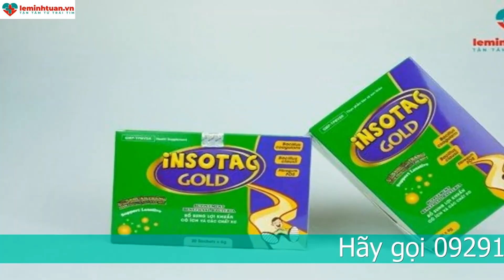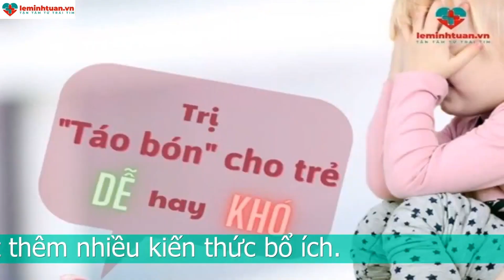MẸO DÂN GIAN CHỮA TÁO BÓN CHO TRẺ CỰC AN TOÀN VÀ HIỆU QUẢ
Trẻ em là đối tượng cực kỳ nhạy cảm. Vì thế đa số các bệnh thông thường ở trẻ thường các mẹ sẽ điều trị bằng các mẹo dân gian trước. Sau đó nếu bé không khỏi được thì mới cho sử dụng thuốc. Các bài thuốc dân gian được đúc kết từ kinh nghiệm cũng sẽ có nhiều ưu và nhược điểm khác nhau. Tuy nhiên hầu như đa số các bài thuốc dân gian đều không ảnh hưởng đến sức khỏe của bé. Sau đây hãy cùng chúng tôi tìm hiểu cách trị táo bón cho trẻ theo dân gian cực hiệu quả. Mẹ có thể tham khảo cho bé ngay giúp bé thoát khỏi tình trạng táo bón nhé.

Cách trị táo bón cho trẻ theo dân gian bằng nha đam
Nha đam sẽ là bài thuốc dân gian giúp nhuận tràng. Nha đam thường nổi tiếng trong lĩnh vực làm đẹp. Trong nha đam có chứa 1 chất là anthraquinone. Chất này hoạt động giống như một chất nhuận tràng, tăng lượng nước hấp thu vào trong ruột. Ngoài ra, nha đam giúp kích thích ruột tiết nhiều chất nhầy hơn, vì thế giúp phân dễ dàng di chuyển ra ngoài hơn.

Nha đam cũng là một thực phẩm mát, ngon bổ dưỡng bé nào cũng thích. Mẹ có thể làm món nha đam đường phèn cho bé thì bé sẽ thích ăn hơn. Hoặc mẹ có thể trộn cùng với sữa chua cho con ăn. Vừa bổ sung lợi khuẩn, vừa bổ sung nha đam giúp nhuận tràng cho bé.

Cách trị táo bón cho trẻ theo dân gian bằng mật ong
Mật ong là một trong những chất giúp bé đi vệ sinh một cách dễ dàng hơn. Mật ong thường dùng điều trị táo bón cho những bé trên 1 tuổi. Mật ong có tính nóng, vì thế ngoài giúp bôi trơn hậu môn phân dễ dàng đi ra ngoài hơn. Thì mật ong còn giúp giãn cơ hậu môn nên giảm tình trạng đau rát khi đi ngoài.

Với những bé lớn hơn trên 1 tuổi. Đã có thể sử dụng mật ong theo đường uống mẹ có thể cân nhắc sử dụng mật ong cho bé theo đường uống nhé. Pha mật ong và chanh cho con uống vào buổi sáng giúp nâng cao sức khỏe cho bé hiệu quả.

Cách trị táo bón cho trẻ theo dân gian bằng rau diếp cá
Rau diếp cá có tính mát, giúp thanh nhiệt giải độc cho cơ thể hiệu quả. Ngoài ra, trong rau diếp cá chứa hàm lượng chất xơ dồi dào.

Vì thế mẹ có thể xay rau diếp cá ra lấy nước cho con uống. Vô cùng tốt cho sức khỏe của bé.
Rau diếp cá rất tốt cho sức khỏe của bé. Nếu có thể mẹ có thể cho con uống thường xuyên nhé.

Cách trị táo bón cho trẻ theo dân gian bằng rau mồng tơi
Rau mồng tơi có tính nhớt, chứa hàm lượng chất xơ cao. Mẹ sử dụng rau mồng tơi trị táo bón cho con. Khi bé có dấu hiệu khó khăn trong việc đi ngoài. Mẹ dùng cọng mồng tơi sau đó có thể đập dập nhẹ đầu trên.

Dùng ngoáy hậu môn cho con giúp bé đi ngoài dễ dàng. Những bé lớn hơn mẹ có thể cho con ăn trực tiếp. Với độ nhớt cũng như hàm lượng chất xơ cao. Có thể giúp con đi ngoài được dễ dàng.

Cách trị táo bón cho trẻ theo dân gian bằng rau dền gai
Hầu như cách này ít mẹ áp dụng vì ở thành phố khó có thể tìm được loại rau này. Cũng giống như những phương pháp trị táo bón bên trên thì sử dụng rau dền gai giúp bé giảm táo bón hiệu quả. Ngoài chứa nhiều chất xơ, có khả năng giúp làm mềm phân khi bé bị táo bón.

Cách trị táo bón cho trẻ theo dân gian bằng lá hẹ
Lá hẹ có vị cay nhẹ, tính ấm, không chứa độc tố. Vì thế mẹ có thể yên tâm sử dụng cho em bé nhà mình nhé.
Ngoài ra, trong lá hẹ có hàm lượng chất xơ cao. Giúp cải thiện chứng táo bón cho con. Mẹ có thể cho thêm lá hẹ vào các món ăn hàng ngày của bé nhé.

 Cách trị táo bón cho trẻ theo dân gian bằng lòng trắng trứng
Lòng trắng trứng là phương pháp giúp cải thiện triệu chứng táo bón ở trẻ. Mẹ có thể sử dụng lòng trắng trứng bôi hậu môn khi bé bị táo bón. Giúp bé đi ngoài dễ dàng hơn.

 Lòng trắng trứng lành tính không gây kích ứng hậu môn cho trẻ. Mẹ sử dụng 1 lòng trắng của 1 quả trứng. Sau đó bôi xung quanh hậu môn cho con. Tuyệt đối không được thụt quá sâu có thể gây tổn thương hậu môn cho bé.

Cách trị táo bón cho trẻ theo y học hiện đại
Những phương pháp dân gian vô cùng an toàn cho bé. Nhưng y học hiện đại cũng an toàn không kém. Với công thức đã được nghiên cứu cùng với thành phần chọn lọc. Sản phẩm hỗ trợ táo bón cho bé là những sản phẩm có chứa chất xơ hòa tan. Khi con bị táo bón phần nào cũng gây rối loạn hệ vi khuẩn đường ruột, vì thế sản phẩm cung cấp cả những lợi khuẩn cho trẻ. Sau đây thành phần sản phẩm giúp trẻ đẩy lùi được tình trạng táo bón. Mẹ cùng tham khảo gợi ý sau đây bổ sung cho con bị táo bón ngay nhé.